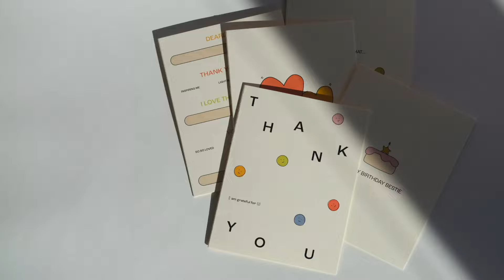Feeling lost is a very normal and human experience 🥹 (+ VH Shop launch!!) | Voice Hugs E56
Welcome back for Season 2 besties 🥹🫂🫶 In this long overdue catch-up, Viv and Ro chat about where they’ve been mentally, physically, and emotionally, which just so happens to be centered around the shared feeling of being lost, and the power that comes from acknowledging it.

We also provide a sneak peek of what’s to come in Season 2, including special guest interviews (!!) and solo episodes, along with announcing our very first product launch—created with you & your loved ones in mind, to spread more hugs around the world ♡